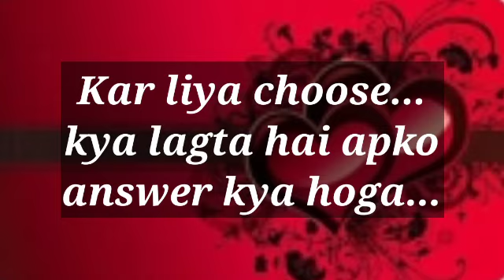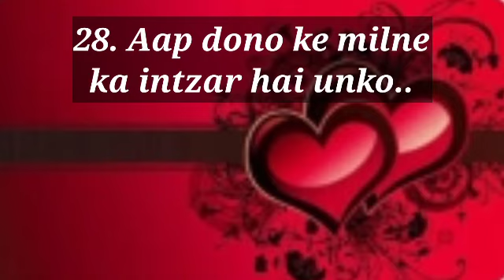love game || quiz today || unko kis cheez ka intzar hai